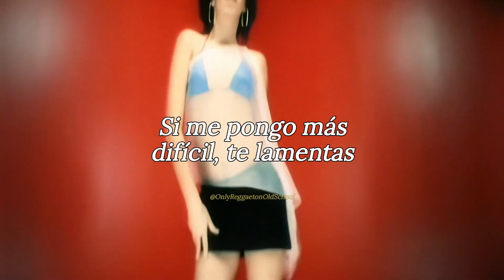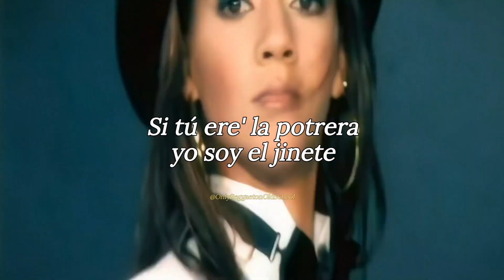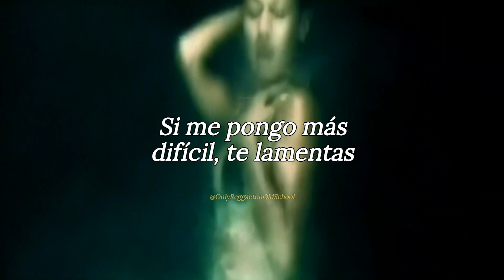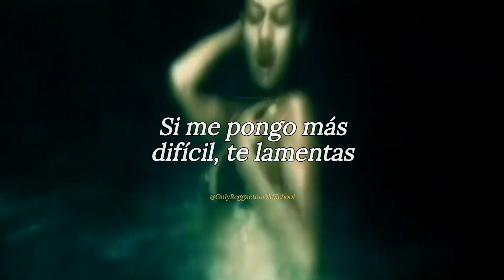Si estoy fácil (Letra) - Hector Y Tito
Hector Y Tito - Si estoy fácil (Letra)
Album: Grayskull 2